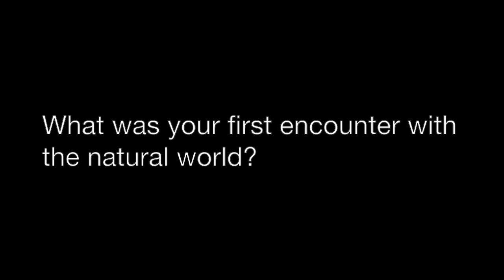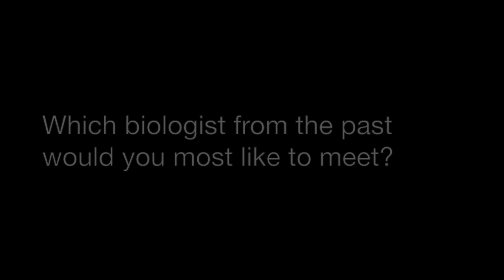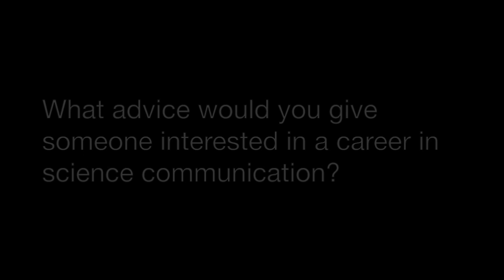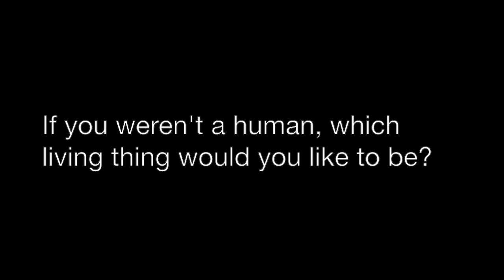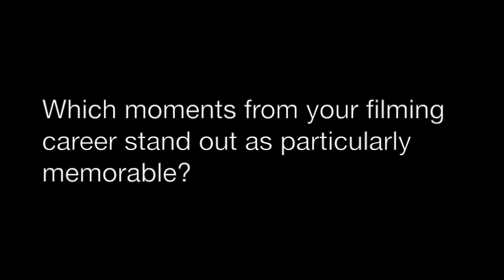Sir David Attenborough | Biology: Changing the World Interview | Royal Society of Biology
Sir David Attenborough, world famous naturalist and broadcaster, was interviewed for Biology: Changing the World and discusses a wide range of topics, from what originally sparked his interest in the natural world, how to become a science communicator, to the increasingly important role biologists play in the 21st century.

Who are we? The Royal Society of Biology is a membership organisation for biologists and bioscience enthusiasts the world over.